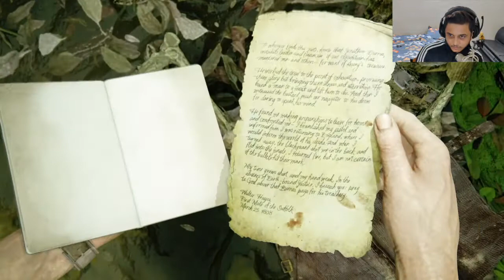UNCHARTED 4 Walkthrough Gameplay - HINDI - Part 13 | गुमनाम शहर | Libertalia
~~ गुमनाम शहर | Uncharted 4 ~~

The house of pirates "Libertalia", we are gonna find in this video and I have created this video with facecam. I have discussed the entire episode in the Hindi language and I recorded this gameplay on ps4.

Character in this video -
Nathan Drake
Sam Drake
Music credit -

Summary:- Uncharted 4: A Thief's End Is A 2016 Action-adventure Game Developed By Naughty Dog And Published By Sony Computer Entertainment. It Is The Fourth Main Entry In The Uncharted Series. Set Several Years After The Events Of Uncharted 3: Drake's Deception, Players Control Nathan Drake, A Former Treasure Hunter Coaxed Out Of Retirement By His Presumed-dead Brother Samuel. With Nathan's Longtime Partner, Victor Sullivan, They Search For Clues For The Location Of Henry Avery's Long-lost Treasure. A Thief's End Is Played From A Third-person Perspective, And Incorporates Platformer Elements. Players Solve Puzzles And Use Firearms, Melee Combat, And Stealth To Combat Enemies. In The Online Multiplayer Mode, Up To Ten Players Engage In Co-operative And Competitive Modes.

Enjoy The Game And Don't Try The Stunt At Home!! Cheers

Cheers :)